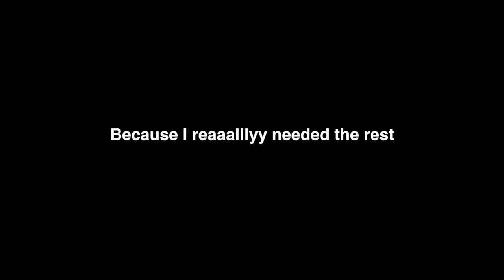FOOTBALL ON A GIANT POOL TABLE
My Two-Hundred-and-Eighth Vlog.

Awesome Microphone
Wireless Earbuds
En route Laptop
Hair Serum
Phone wallett case